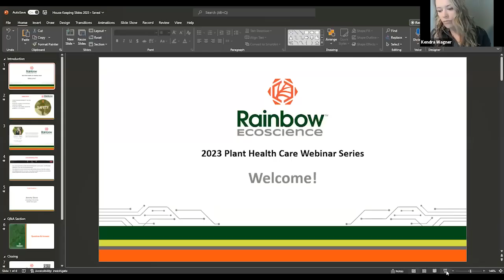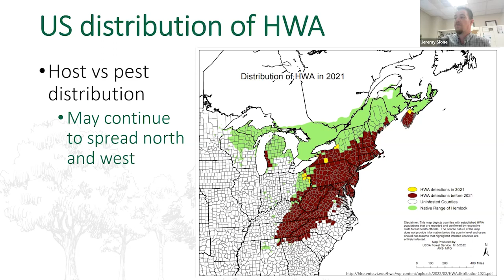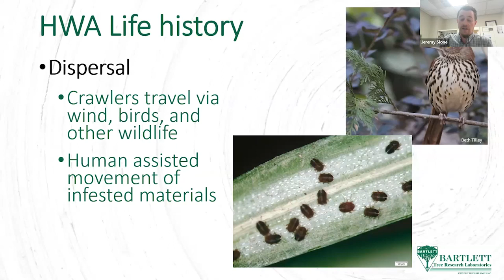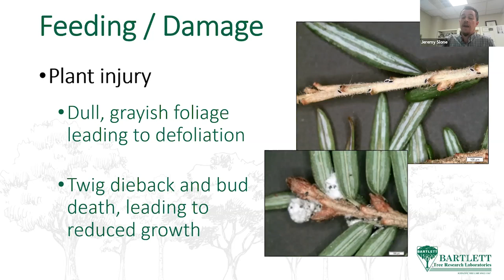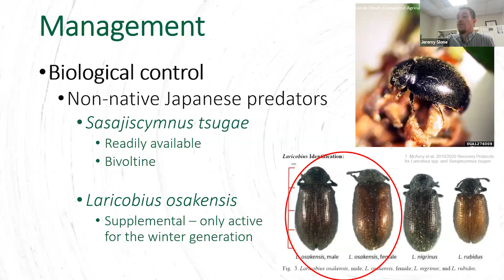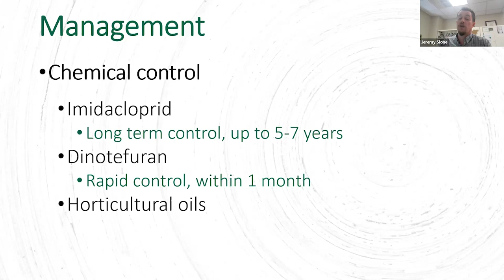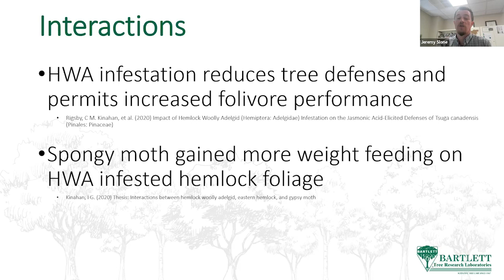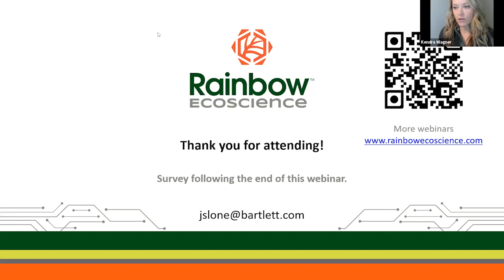Hemlock Wooly Adelgid Management and Impact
This talk will focus on Hemlock woolly adelgid and the impact of this pest in the US. We'll cover a brief history, including the introduction of HWA, before discussing other important aspects of pest biology including life cycle, damage, and management. Recent studies concerning this pest and interactions with host trees and other organisms will also be mentioned.

Jeremy Slone Ph.D., Plant Disease and Insect Diagnostician, Bartlett Tree Experts

Jeremy is an entomological researcher with Bartlett Tree Experts. Prior to this he worked in the Bartlett diagnostic clinic for several years assessing plant samples from Bartlett offices throughout the US and Canada. He earned an MS and PhD at NC State working on overcoming barriers to IPM adoption and integrating pest and pollinator management in agroecosystems.